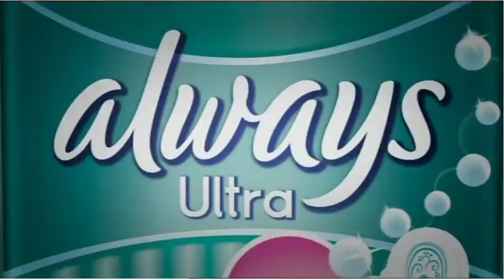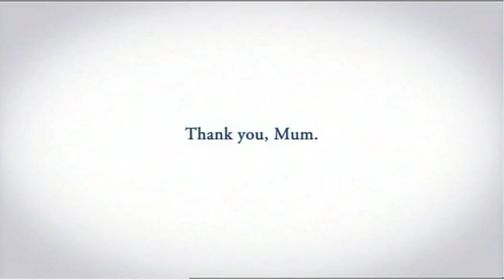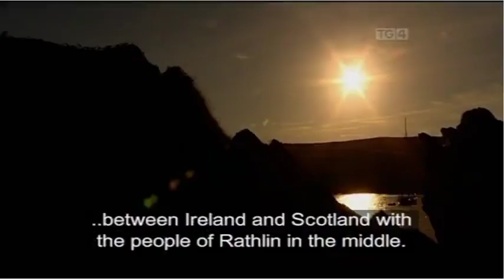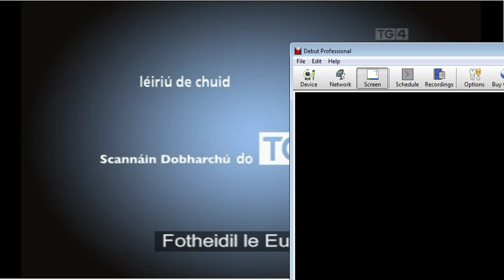Frances Black and Family Rathlin Island